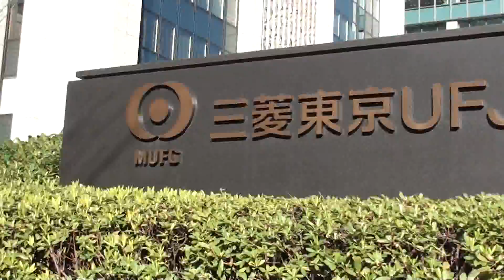三菱東京UFJ 銀行です、by picua.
三菱銀行　2012 by picua.